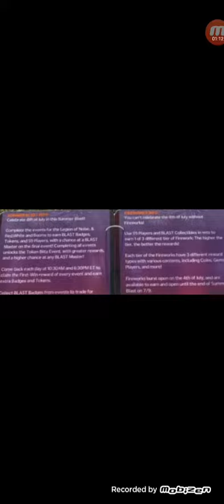MADDEN MOBILE 21!_ SUMMER BLAST!_ PROMO COMING SOON